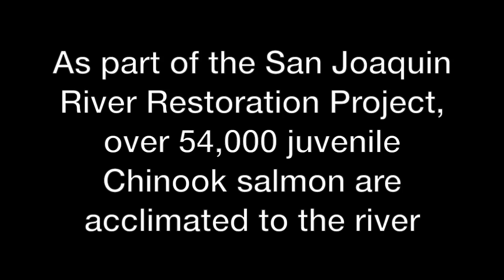Juvenile Chinook salmon herded to pens as part of San Joaquin River project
54,000-plus juvenile Chinook salmon moved to pens on San Joaquin River as part of the river restoration project. Their new home is temporarily. The spring-run Chinook salmon juveniles are from the Feather River Fish Hatchery. Video: John Walker. Read the story